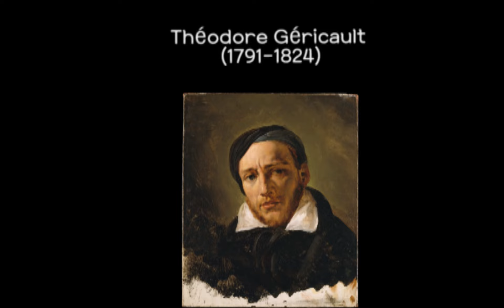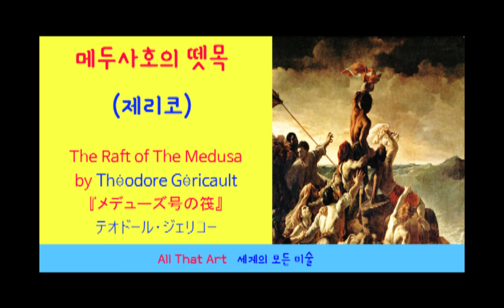All That Art [세계의 모든 미술] 메두사호는 왜 거기갔을까?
Come and see this living hell on the raft. The life and death were so close each other in that desperate situation.
삶과 죽음이 서로 맞잡고 있던 메두사호의 뗏목. 그런데 그들은 왜 거기에 탔을 까?